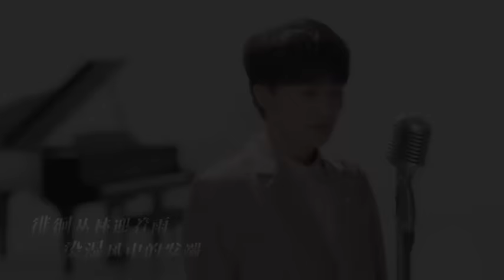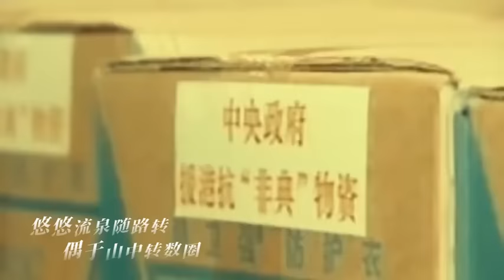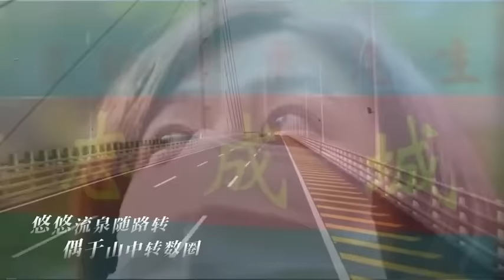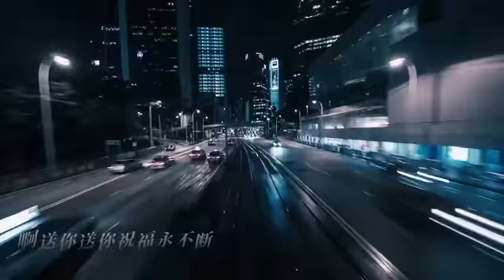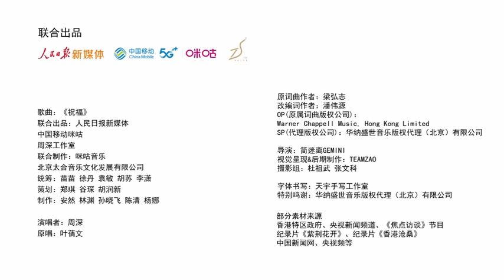周深献唱香港回归25周年主题曲《祝福》！想不到深深唱粤语也那么好听！